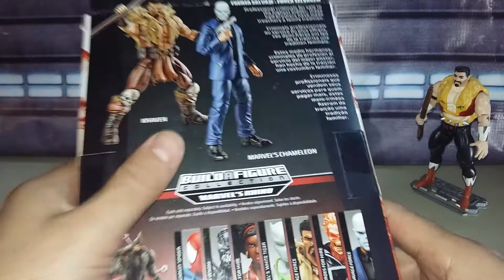KRAVEN EL CASADOR MARVEL LEGENDS BAF RHINO!! MUY BUENA FIGURA!!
Muy buena figura de craven El Cazador de Marvel Legends,no me la esperaba tan  padre,! ustedes que opinan dejen sus comentarios aquí en la caja saludos!!!